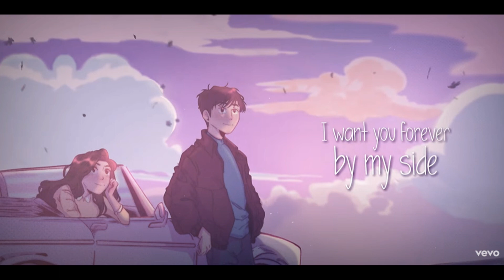ZACK TABUDLO - BY MY SIDE ft. Tiara Andini | (1 HOUR LOOP) | 1시간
Music video by Zack Tabudlo performing By My Side (Lyric Video).

This video is purely fan-made, and will not be used for profit or illegal sharing. I have only uploaded this to share great music with the world. Thankyou ❣️